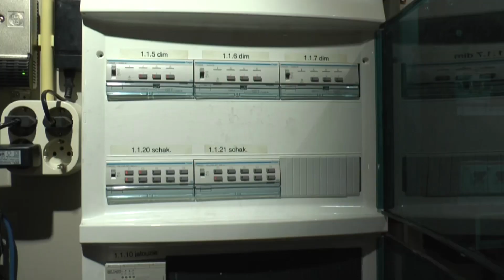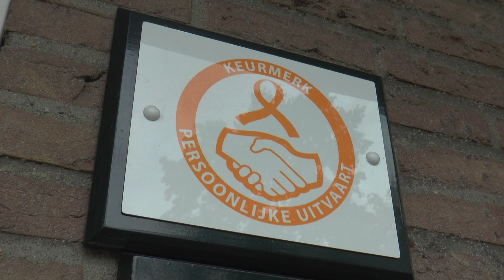Haaglanden Voetbal 'Oude Glorie aan Tafel' - Patrick Fieret (31-10-2023)